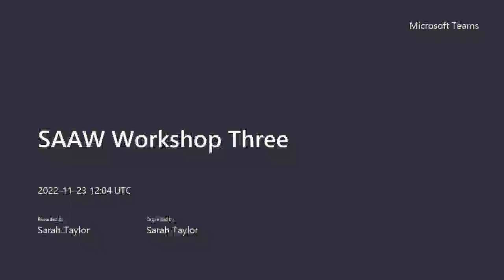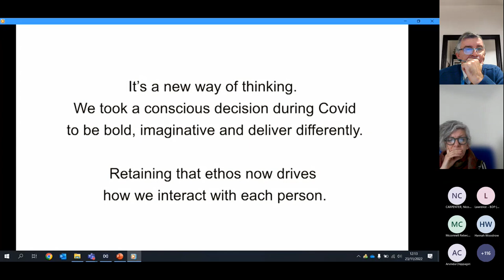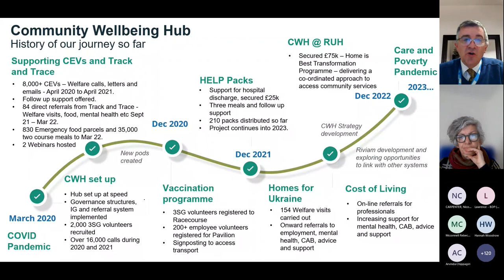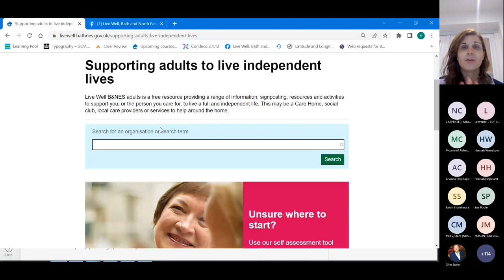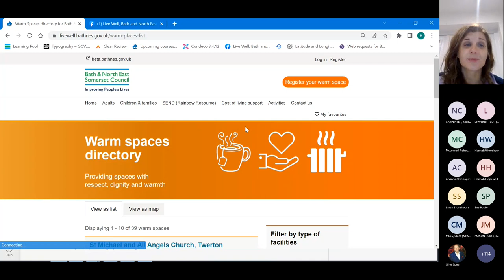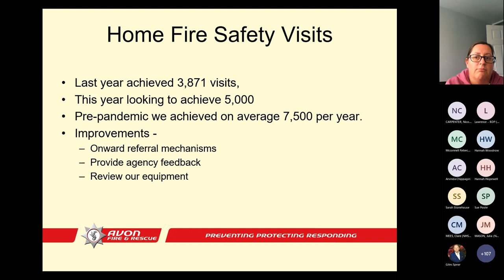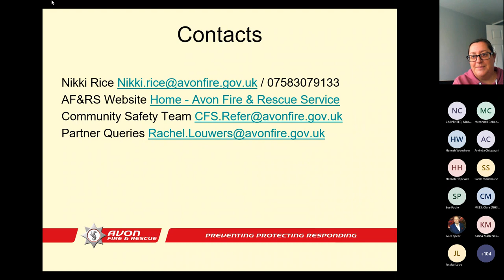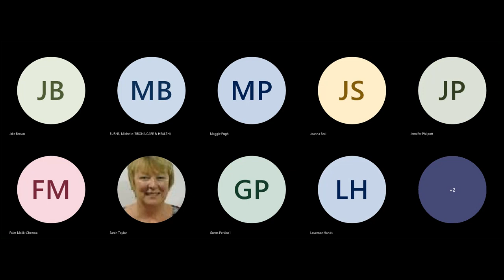SAAW Workshop Three - Safeguarding in Everyday Life